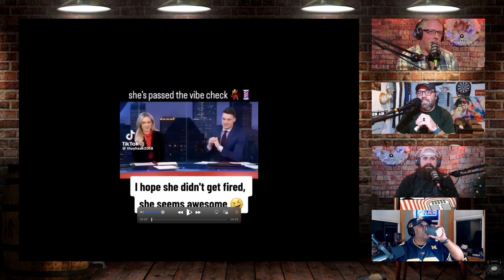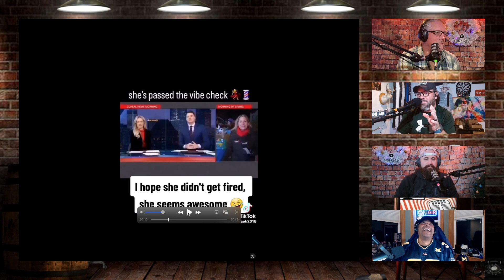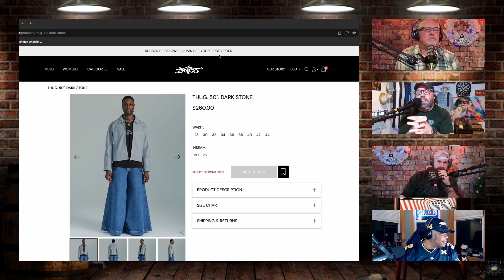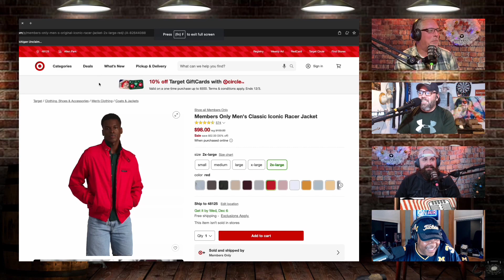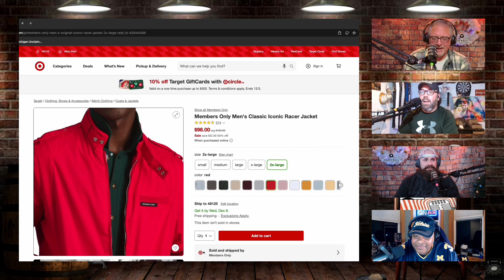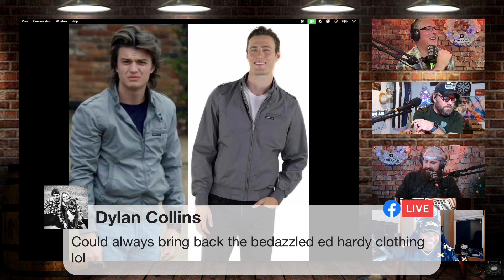ChristmaKwanzaHanukkah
Bob, Cory, Nick, and Todd rant and rave about holiday science, indoor gnomes, and spicy nostalgia for members only.

Discuss the show with the schnozzcast hashtag on Twitter. And don't forget to rate, review, and listen on Apple Podcasts, PodBean, Spotify, Google Play Music, Stitcher, MixCloud, or your favorite podcast app.

Special thanks to Jack Moran for the intro, outro, and interlude music. Follow him on Instagram @thejackmoran.

Segments

00:00:00 - Intro / Housekeeping
00:38:55 - 90-second Sports
00:42:44 - TT’s TikToks
00:49:28 - Nick’s Existential Question of the Week